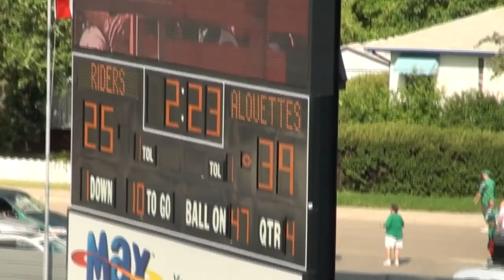Riders vs Alouettes, July 9, 2011 - Aiden and Beth's trip to Mosaic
Although the Riders lost, it was a good time!